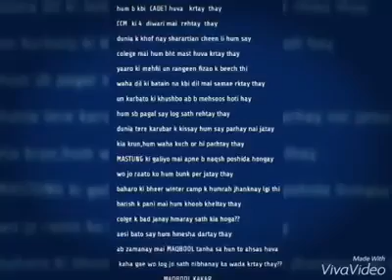Cadet college mastang 23 entry